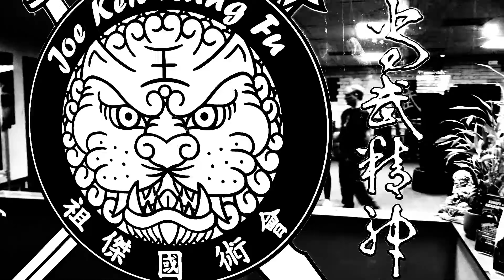You Know Joe Keit? EP3: Fail To Plan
The third episode in our series. I discuss how improving your life by using the principles of Kung Fu to better plan your life.

Movie Clip Used:
Hero -Jet Li-Miramax Films